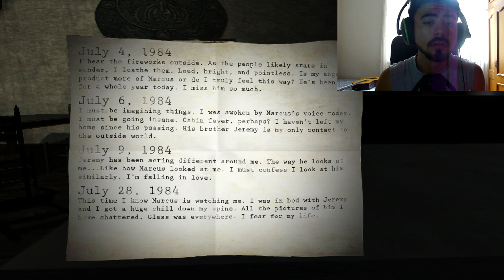Paranormal Closed Beta 7.0 – CHORANDO COM O SERGINHO PEDIDOR DE DESCULPAS PROFISSIONAL